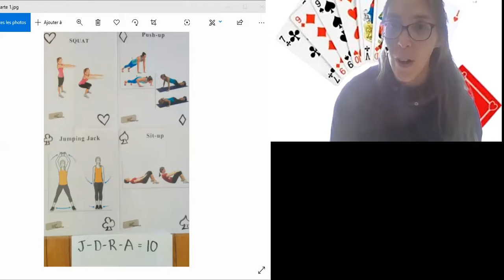jeu de carte Audrey COMSEP